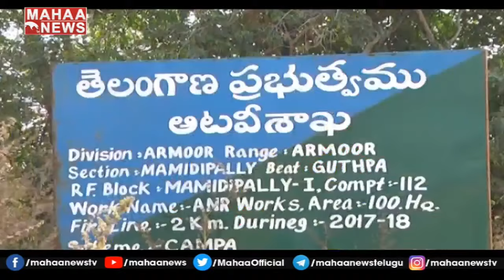నిజామాబాద్‌, కామారెడ్డి జిల్లాల్లో 60 కి పెరిగిన చిరుత పులుల సంఖ్య | MAHAA